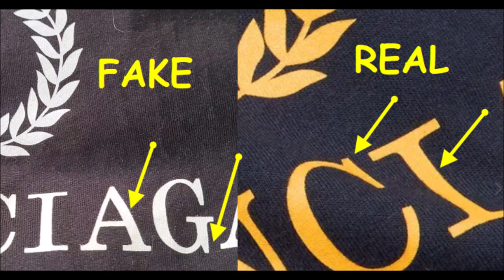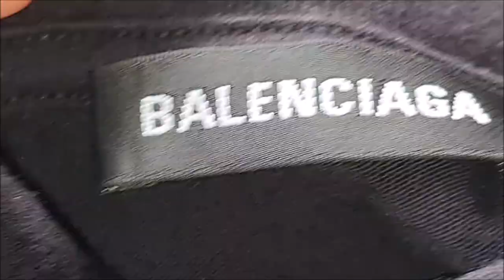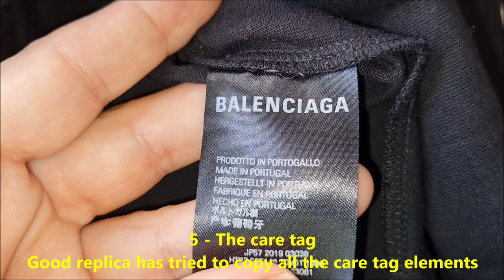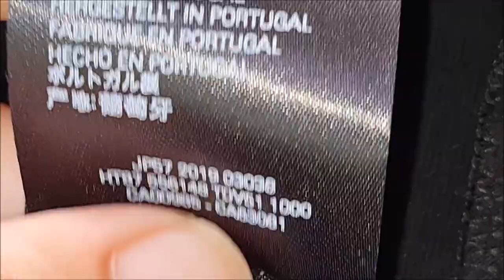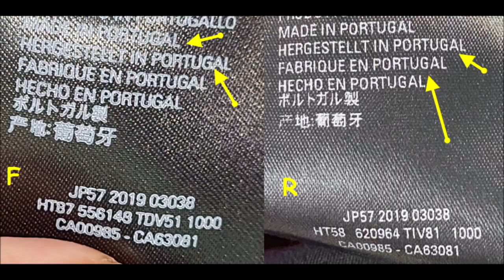Balenciaga shirt original vs AAA replica. How to spot good fake Balenciaga tee shirt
00:00 - Intro
00:08 - The visible logos
00:37 - The exterior stitching
01:04 - The main back label
01:28 - The neck stripe and inside stitching
02:24 - The care tag